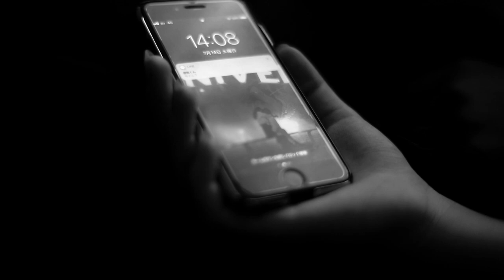まずは...【MV】K-SNIPER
立ち止まりそうな人や、落ち込んでいる人が再び前を向いて歩いて行ける気持ちになれる珠玉の1曲！

JOINT TOWN
横浜のASSAMARL 率いるhouse a joy musicのエンジニアを務めるkingが関東で活動していて、かつてより親交のある地元岐阜に戻った
ksniper from the Speakersに声をかけ始まったレーベルJOINT TOWN 。
その名の通り音楽で繋がる街をテーマに昔から馴染みの深い湘南と岐阜のシーンのアーティストをpickしdoubleupしていくのが目的で始まったレーベル。
今後の動きに要チェック！100%間違いなし！！